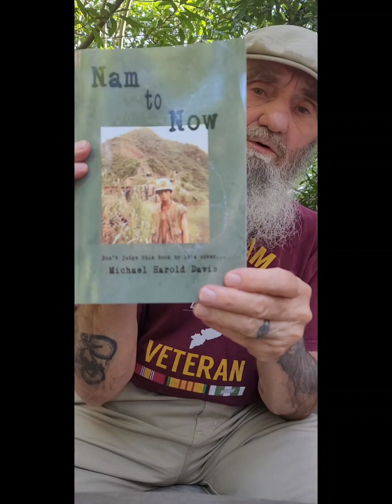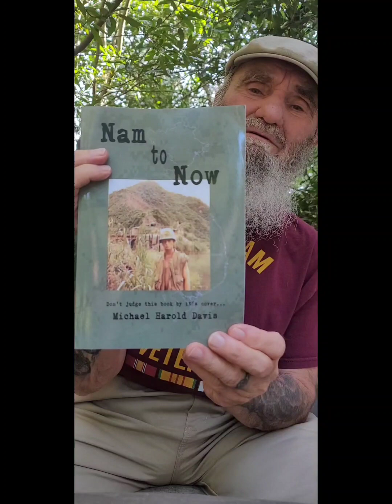RIDING WITH ELVIS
There was the "Tour de Elvis" bicycle ride in Albemarle,  N.C. It was a 2014, and strong racers showed up.
It was indeed cordial early on... then... at the end... I was dropped like a stone! Man!